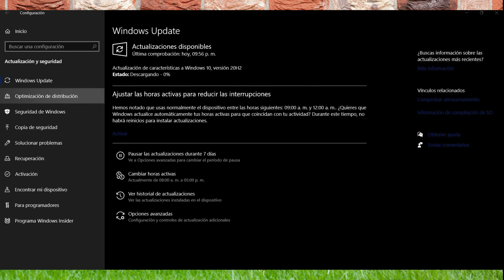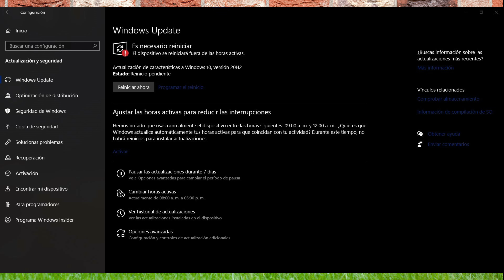Como Actualizar Windows 10 De Manera Correcta 2021/ Y Sin Errores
EVITA ESTOS ERRORES A LA HORA DE ACTUALIZAR W10 Y EVITA PANTALLA AZUL O NEGRA  ESPERO Y TE SIRVE A ME SIRVIO